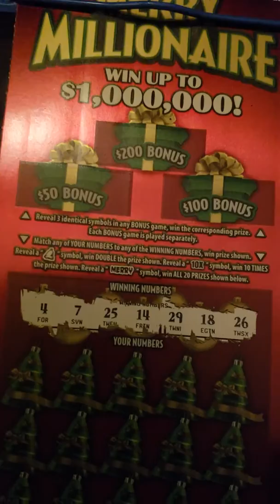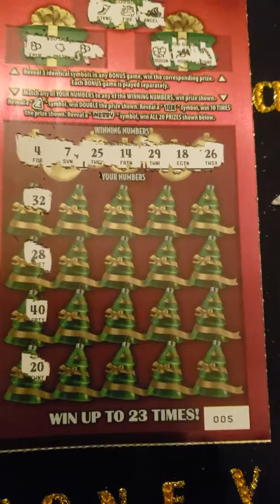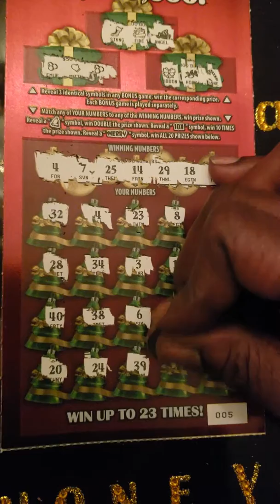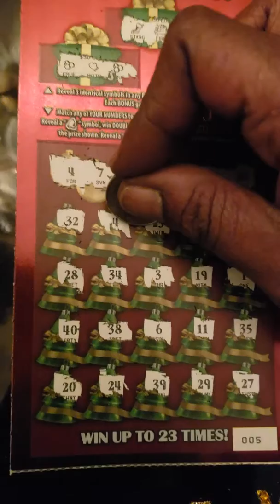$20 MERRY MILLIONAIRE.....🗣WINNEEEEEERRR🤗🤯😮🤗🤯😮🍀🤞(#005 BOOK#025108)